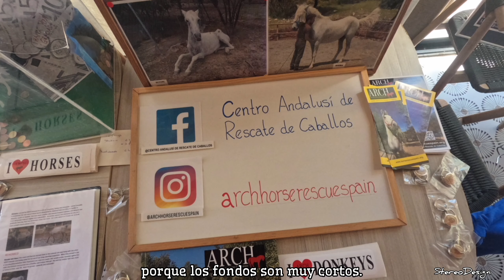Apoyo al Centro Andalusí de Rescate de Caballos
El pasado viernes 17 de mayo, en el elegante entorno de Magna Café Marbella, se llevó a cabo un evento solidario con un propósito noble y conmovedor: unir esfuerzos en favor del Centro Andalusí de Rescate de Caballos. Esta organización se dedica a rescatar, rehabilitar y realojar a equinos que han sido abandonados, maltratados y descuidados, brindándoles una segunda oportunidad y una vida digna.

La velada tuvo como objetivo principal recaudar fondos para colaborar en una operación crucial: la intervención de una yegua y su potro que necesitaban atención veterinaria urgente. Los gastos asociados a esta intervención superaron las expectativas, por lo que la ayuda económica resultaba imprescindible para garantizar el bienestar y la salud de estos equinos necesitados.

El Centro Andalusí de Rescate de Caballos, en su constante lucha por preservar la vida de estos seres vulnerables, se ve en la necesidad de solicitar apoyo a los ayuntamientos y a la población en general, ya que los fondos destinados a estas labores de rescate y cuidado no siempre son suficientes.

Cada aportación, por pequeña que sea, representa un gesto de generosidad y solidaridad que marca la diferencia en la vida de estos animales indefensos.

Laura, la organizadora del evento no escatimó esfuerzos para sensibilizar a la sociedad sobre la importancia de proteger a los caballos y promover el respeto hacia todas las formas de vida.

En resumen, el encuentro de solidaridad por los Caballos en apoyo al Centro Andalusí de Rescate fue un evento emocionante y significativo, que dejó una huella profunda en el corazón de todos los presentes. Que esta muestra de solidaridad inspire a más personas a sumarse a esta hermosa causa y a colaborar en la misión de rescatar y cuidar a los caballos más vulnerables de nuestra sociedad. Contribuyamos juntos a construir un mundo más humano y compasivo para todas las criaturas de la Tierra.

Música
Video Link:   ￼ • Passionate Emotional F...